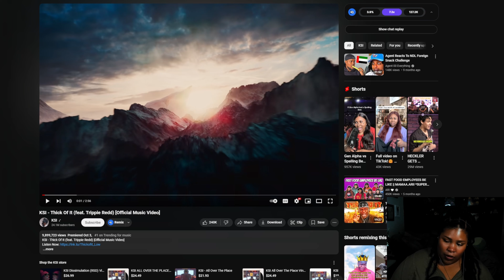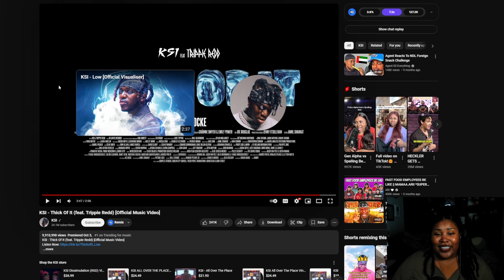Reacting to KSI's NEW Song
KSI Drops a new song and it really isn't that bad.. Just sounds like a Disney sound track..